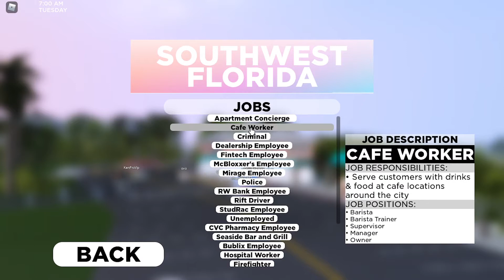Roblox Southwest Florida Beta Season 10 episode 42 - 59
We are back with more Southwest Florida Beta Season 10 episodes!